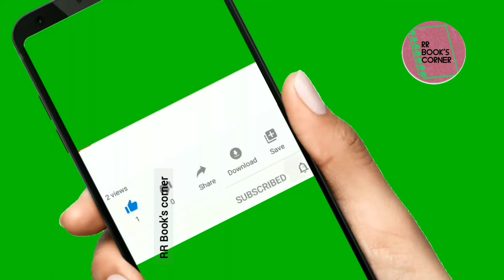தேவி| நெடுங்கதை| தமிழ் கதைகள்| Devi |Tamil stories |Audiobook| family story @RR Book's corner